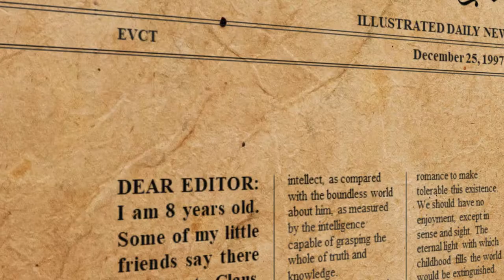EVCT's Yes, Virginia, There is a Santa Claus Trailer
Be sure to see the East Valey Children's Theatre's production of "Yes, Virginia, There is a Santa Claus" at The Mesa Arts Center, East Main Street, Mesa. December 5 - 15.

Trailer by Innerlock Studios